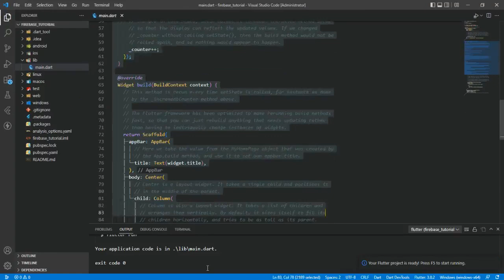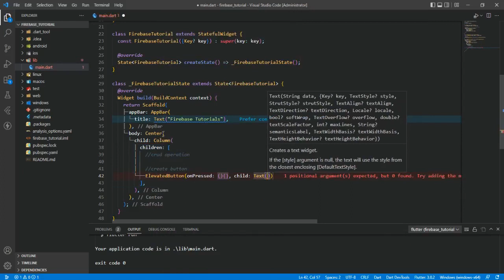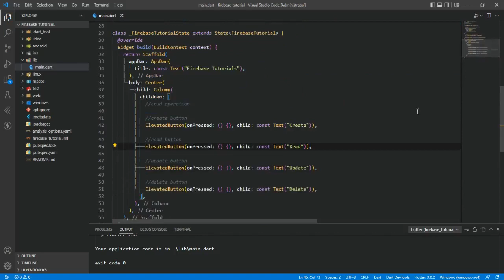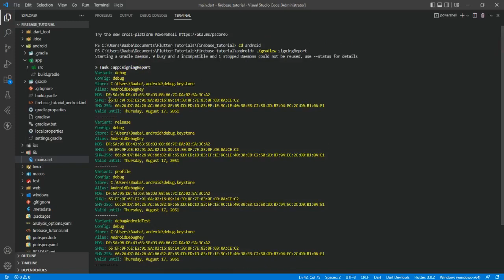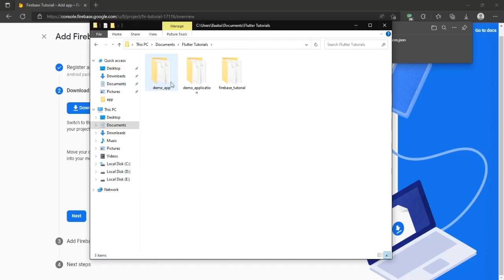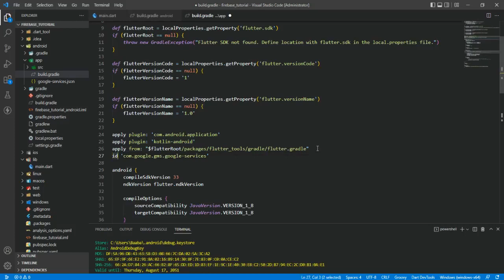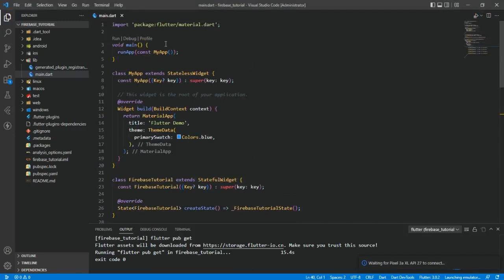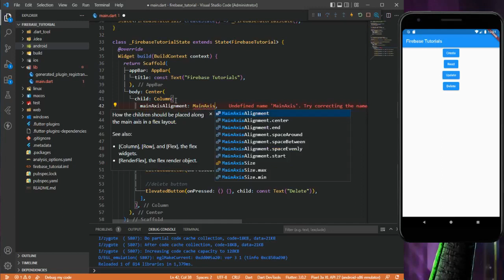Flutter Firebase Setup | How to connect Firebase with Flutter App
Flutter Firebase Setup | How to connect Firebase with Flutter App | Part 1

flutter firebase
flutter firebase tutorial
flutter
firebase
flutter with firebase
flutter firebase app
flutter firebase setup
flutter tutorial
firebase flutter
flutter firebase auth
flutter firebase login
flutter firebase android setup
flutter firebase beginner tutorial
how to connect firebase with flutter
flutter app
firebase on flutter
flutter firebase beginner
intro to firebase on flutter
flutter firebase cli
introduction to firebase on flutter